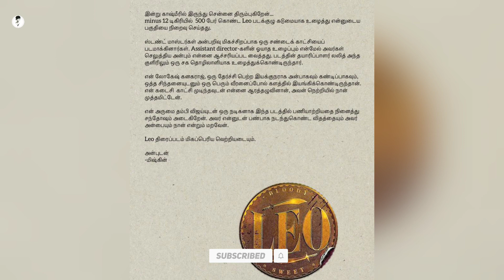Thalapathy again team up with Telugu Director? - Thalapathy Vijay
Beast update,| Beast Song Shoot| Thalapathy vijay"

Thalapathycinema Channel focus on everything that happens around actor vijay and his movies. Leo Bloody Sweet , And this movie direction by Lokesh Kanagaraj, produced by 7 Screen Studio, ,Thalapathy 67 is the processing title for the upcoming kollywood action thriller film produced by 7 Screen Studio, and directed by lokesh kanagaraj. Everyday Thalapathy Vijay Channel covers news about the actor Vijay and his Co-actors, Director, Cinematographers and villan. Thalapathy Cinema channel  provides bigil movie update vijay 64 latest update, vijay 65 latest update and news. Thalapathy 64 director Lokesh kanagaraj is a Kollywood film director who provides a quality thriller films. His debut movie managaram in 2017 is an unexpected best thriller movie of the year. With two years of scripting a good story his second movie Kaithi (2019) is a rival movie of our thalapathy Vijay anna movie Bigil. Without any good promotion Kaidhi movie has covered the hearts of Tamil people with his splendid action thriller story.

So This Channel Provides Thalapathy Vijay Movie Updates, Our channel focus on providing day today updates about Vijay Anna's present Kindly subscribe our channel to get a quality update and latest news about our Vijay anna and press bell icon to encourage us.

THIS CHANNEL DOESN'T SUPPORT PIRACY] __________________________________________________ “DISCLAIMER” This Channel DOES NOT Promote or encourage any illegal activities, all contents provided by This Channel is meant for ENTERTAINMENT and REVIEW PURPOSE only.